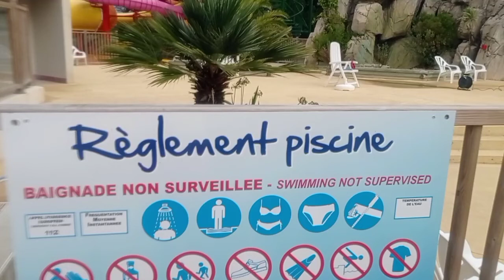Mes vacances au Capfun d'Armor heol 😎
Je suis étais au camping Capfun D'Armor heol la dernière semaine du mois d'août 2021, c'était grave génial, le camping et situer à Piriac-sur-Mer près de la Guérande.

Comme vous le savez bien il n'y pas de vacances sans toboggans, mais surtout s'il n'y pas au minimum un Wave, ou un Space Bowl !

N'hésitez pas a regarder mon blog ci-dessous avec les photos en 360 degrés ! :

Bonne vidéo et a très vite pour la suite...